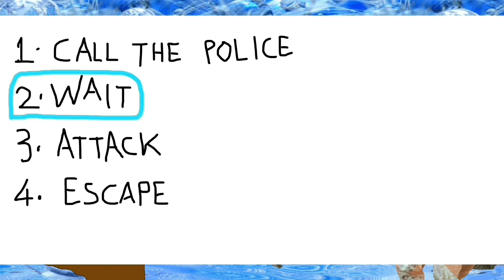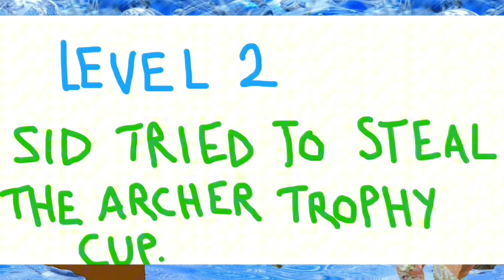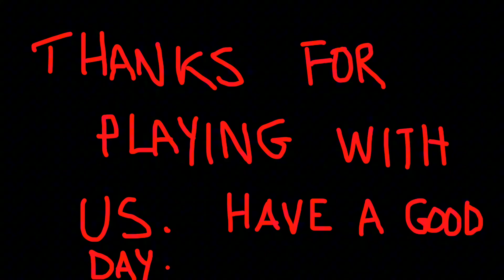& Vs the Dirtiest Liar Gamplay